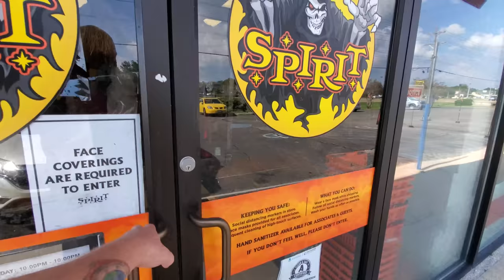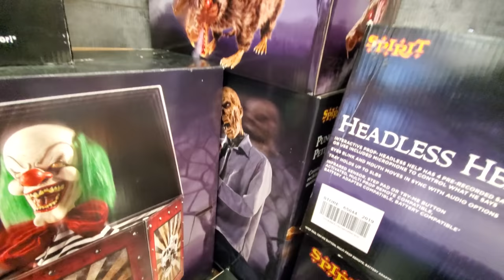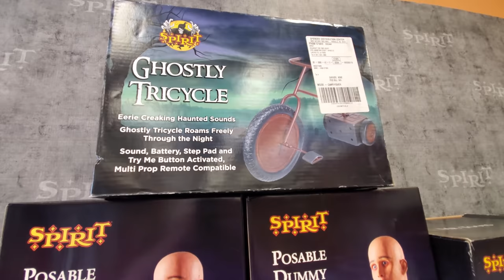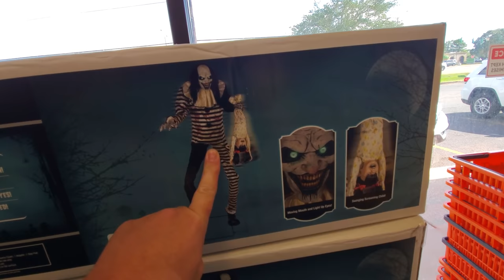SPIRIT HALLOWEEN 2020 in the path of HURRICANE DELTA ! Lafayette Louisiana